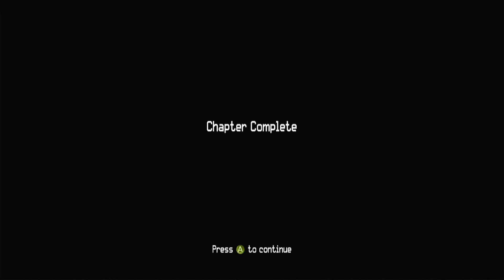Transformers: The Game: 2.0 Mod: Decepticon Campaign: Part 2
Enjoy Part 2 of the Decepticon Campaign for Transformers: The Game: 2.0 Mod. Mod was made by Digital Arctic.

Chapters
0:00 - The Hunt for Sam Witwicky
3:02 - Rough Justice
15:29 - Pursuit
24:49 - Race for Frenzy
30:53 - Plight of the Bumblebee